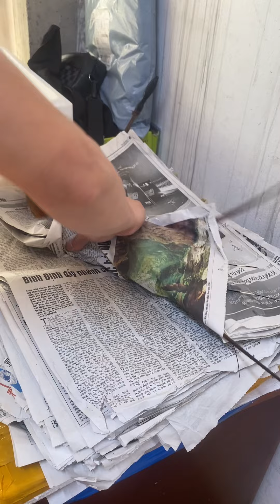TÔM HÙM rẻ quá các thượng đế ơi sống tận tay có gửi tỉnh cho khách ở xa đủ size 5 lạng - 1.2kg/con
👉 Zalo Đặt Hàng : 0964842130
Ship toàn quốc
🏠 Địa chỉ: Thái phù - mai đình - sóc sơn - hà nội , Gân sân bay quốc tế nội ( Check Google Maps phúc hải sản